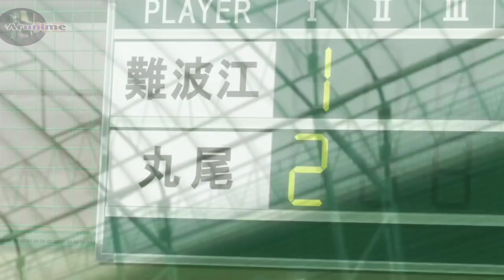5 ANIME GENRE SPORTS YANG SANGAT SERU....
Halo... Semua .
kembali lagi di Channel arunime..

Anime memiliki berbagai macam genre..
Sport adalah salah satu genre dalam sebuah anime..
Belakangan ini genre sport sangat banyak peminatnya..

Pada kesempatan kali ini arunime akan merekomendasikan, beberapa anime Genre sport yang sangat seru..

Inilah dia 5 Anime Genre Sport Yang seru

#/DiamondnoAce
Anime ini menceritakan tentang bocah Smp yg bernama Sawamura Eijun  Ia hidup di sebuah desa kecil.
 Ia suka sekali bermain baseball bersama teman - temannya. Meski mereka tidak mahir, tapi Sawamura tetap senang bermain dengan teman - temannya. Kehidupan Sawamura berubah saat seorang scout baseball datang ke rumahnya.

Scout tersebut berasal dari sebuah sekolah baseball terkenal bernama Seidou High School. Sang Scout tertarik dengan kemampun melempar bola dari Sawamura. Setelah disemangati oleh teman - temannya akhirnya ia pun menerima tawaran tersebut. Disana ia langsung bertemu dengan Furuya, seorang pitcher sama seperti Sawamura.

Furuya inilah yang akan menjadi rival Sawamura dalam memperebutkan posisi Ace.

Dari sini la dimulainya pertualangan sawamura untuk menggapai tujuan , yaitu menjadi pitcher terbaik dijapan

Anime ini adalah anime tentang anime.volly ball..
Anime ini menceritakan seorang anak yang bernama Hinata..

Berawal dari menonton tv dijalan..
Soyo Hinata menjadi sangat menyukai olahraga volly ball..

Hinata yang bersekolah di SMP yang tidak memiliki club' volly..
Dia pun bersikeras untuk mengumpulkan tim..
Dengan mengajak temannya..
Pada akhir sita berhasil mengumpulkan teman-temannya..

Sialnya dipertandingkan pertamanya timnya berjumpa dengan tim calon juara..
Akibatnya mereka mendapatkan kekalahan yang telak..

Setelah mengalami kekalahan soya bergabung dengan tim volly karasuno.
Termasuk tim yang cukup kuat..
Dan dari sini la dimulainya perjalanan soya..
Untuk memenangkan kejuaraan nasional bersam timnya

Anime ini bercerita tentang Maruo Eiichirou (Ei-Chan), seseorang yang pintar di bidang akademik tetapi tidak memiliki hobi atau kesenangan apapun. Belajar dan mendapat nilai yang tinggi pun dianggap nya suatu yang biasa sebagai seorang pelajar.

Kemudian seorang wanita Natsu, petennis yang bercita-cita menjadi pemain pro mengajak nya mencoba bermain tennis. Dengan kemampun analisinya, maruo echiro selalu mencatat di sebuah buku apa2 yang di dapatkan nya ketika dia bermain tennis. Hal ini dianggap aneh oleh semua orang. Tapi dengan mencatat semua itu kemampuan tennis nya berkembang dengan pesat sehingga semua orang mulai memandang nya.

Anime ini cocok sekali bagi kalian yang suka manga sport tanpa ada bumbu-bumbu kekuatan super dan hal-hal mistis. Dikemas dengan cerita yang fresh, unik, baru dan berbeda dari manga sport lainnya. Romance nya lumayan tapi tidak terlalu kental, dan dengan sedikit komedi tapi menghibur. Pokoknya kalian yang membacanya tidak akan kecewa.

Anime ini adalah anime yang bertemakan tinju..
Cerita berawal dari seorang murid SMA yang bernama IPPO sering dijhili oleh teman 1 sekolahnya ..
Di suatu hari saat IPPO diganggu oleh berandalan..
IPPO di tolong oleh petinju profesional yanga bernama Takamura. ..
Dengan kemampuan Takamura..dia berhasil mengusir berandalan tersebut..

IPPO yang takjub dengan kemampuan nya.. tersebut..
Membuat IPPO ingin mempelajarinya..

Besok paginya IPPO dibawa di bawah pohon ,untuk diajarinya bagaimana melakukan Jab..

Anime olahraga ini, anime yang cukup seru..
Biarpun animasi nya tidak begitu bagus.. tetapi cerita bisa menutupi kekurangan-kekurangan animasi tersebut..

Anime ini adalah anime yang bertemakan basket ball..

Slam Dunk mengisahkan tentang seorang murid kelas 1 di SMA Shohoku yang bernama Hanamichi Sakuragi. Sakuragi merupakan seorang berandalan kelas berat yang semasa SMP ditolak wanita sebanyak 50 kali. Inilah yang kemudian membuatnya membenci olahraga basket (dia pernah ditolak seorang wanita yang lebih memilih berpacaran dengan seorang pemain basket ketimbang berandalan seperti Sakuragi). Pertemuannya dengan Haruko Akagi secara perlahan mampu membuat Sakuragi mencintai permainan bola basket yang dulu ia benci. Perjuangan Sakuragi dan Shohoku mengarungi berbagai pertandingan dan berhadapan dengan lawan-lawan tangguh, membuat alur cerita Slam Dunk menjadi menarik untuk disimak

Itulah 5 anime Genre Sport Yang seru..

Terima kasih karena telah monoton video ini..